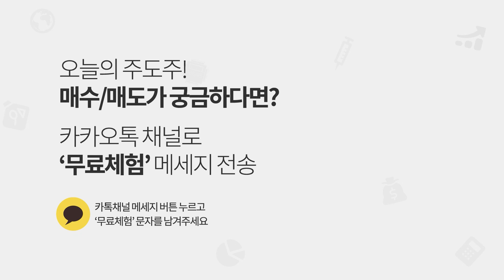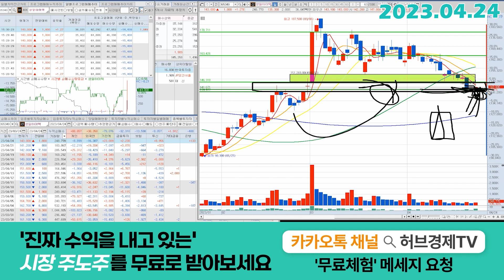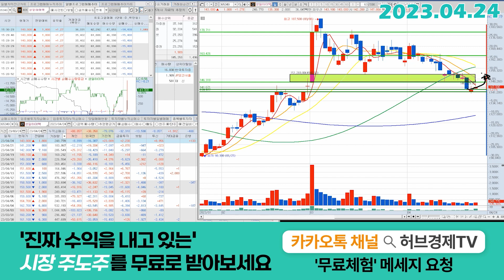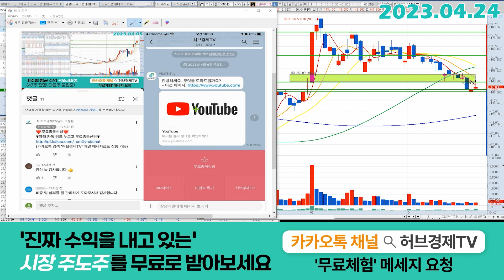성일하이텍 (365340) - 오늘 흐름이면 이번주에 이걸 확인해야 합니다.